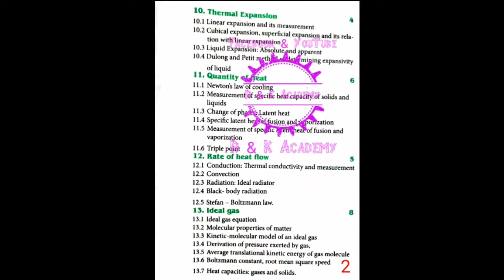Grade 11, PHYSICS , Syllabus and Specification Grid , based on latest syllabus issued by CDC.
grade_11_physics_syllabus_&_unit-wise_marks